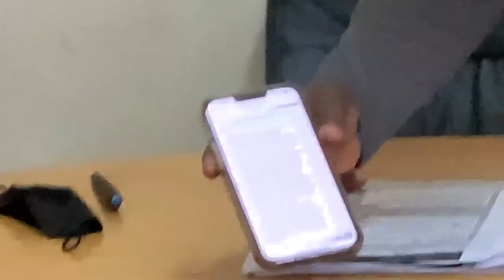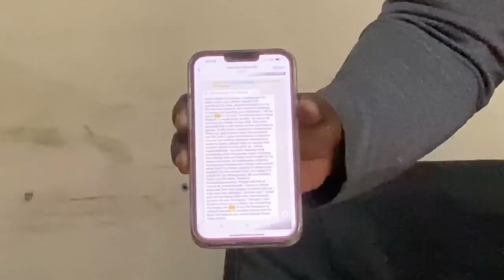Temba Mliswa Holds Press Conference To Address Susan Mutami